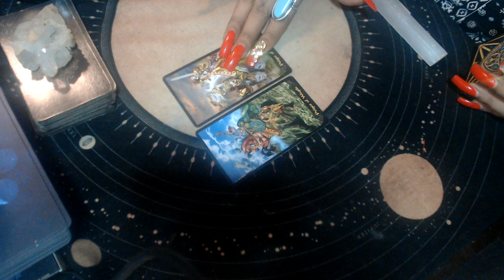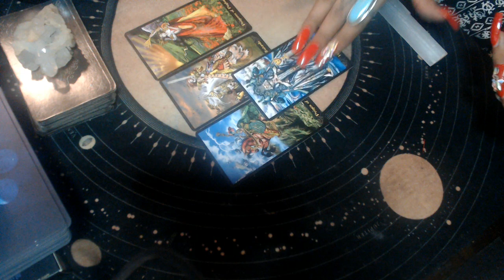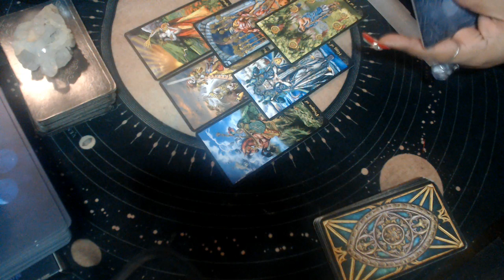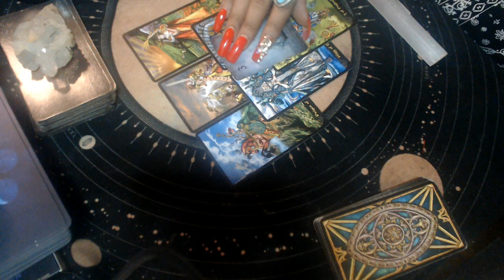LIBRA JUNE 2021 "YOU ARE IN YOUR POWER"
3 Card Reading
30 Min Reading
1 Hr Reading